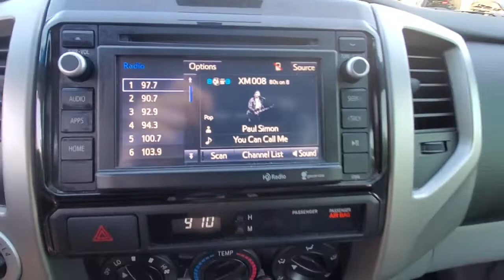2014 Toyota Tacoma available in Dublin, Columbus, Delaware, OH 321001A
Magnetic Gray Metallic Used 2014 Toyota Tacoma available in Dublin, Ohio at Crown CDJR Dublin. Servicing the Columbus, Delaware, Powell, Westerville, OH area.

Recent Arrival! CARFAX One-Owner. Clean CARFAX. Odometer is 42022 miles below market average!brbrMagnetic Gray Metallic 2014 Toyota Tacoma V6 4D Double Cab 4WD 4.0L V6 EFI DOHC 24V 5-Speed Automaticbrbr**CROWN CONFIDENCE PLAN USED CAR GUARANTEE Certified 4WD **CROWN CONFIDENCE PLAN USED CAR GUARANTEE Certified 4WD 16 x 7J+30 Style Steel Wheels 3.727 Axle Ratio 6 Speakers ABS brakes Air Conditioning AM/FM radio Anti-whiplash front head restraints Brake assist CD player Driver door bin Dual front impact airbags Dual front side impact airbags Electronic Stability Control Fabric Seat Trim Front anti-roll bar Front Bucket Seats Front Center Armrest Front reading lights Front wheel independent suspension Illuminated entry Low tire pressure warning MP3 decoder Occupant sensing airbag Overhead airbag Overhead console Passenger door bin Passenger vanity mirror Power door mirrors Power steering Power windows Radio: Entune AM/FM/CD Rear step bumper Speed-sensing steering Split folding rear seat Tachometer Telescoping steering wheel Tilt steering wheel Traction control.brbrbrAwards:br  * 2014 KBB.com Best Resale Value Awards